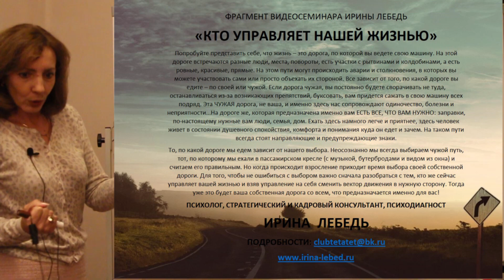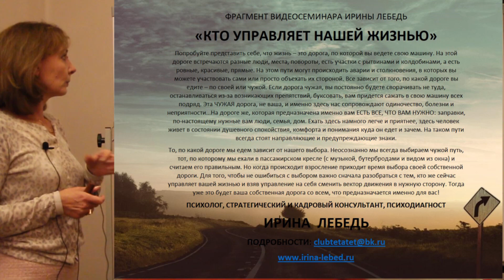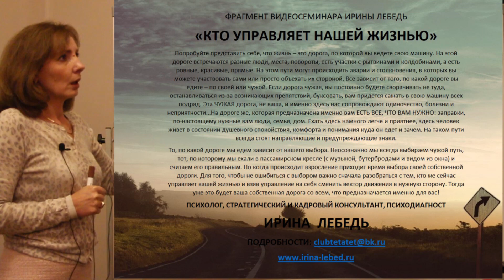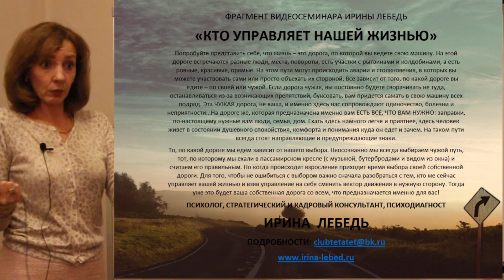Дорога, по которой мы идем - фрагмент видеосеминара психолога Ирины Лебедь